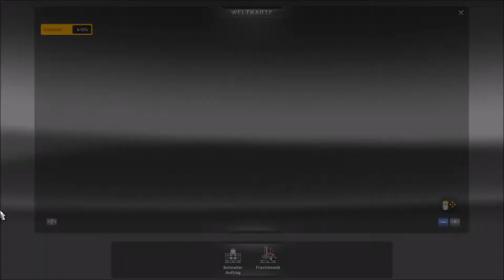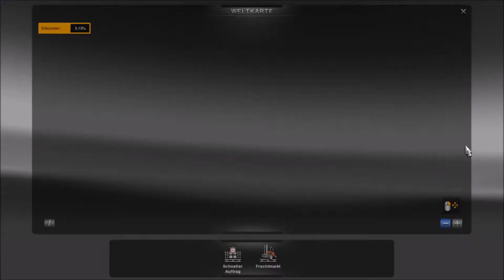Euro Truck Simulator 2 Let's Play #104 Ich hab einiges zu erzählen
Das ist mein erstes Let's Play vom Euro Truck Simulator 2 von SCS.
Bitte gebt mir Feedback in den Kommentaren, aber seid gnädig mit mir. ;-)

Darceys Modliste (Die meisten Mods, die ich benutze, finden sich hier)